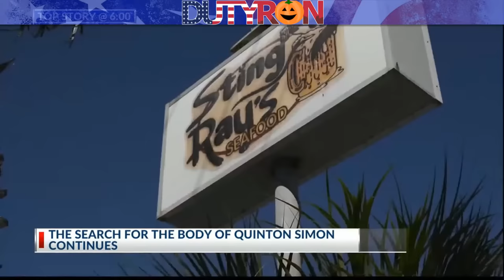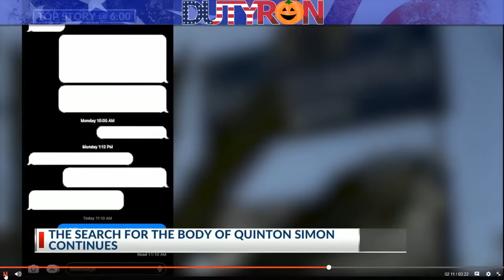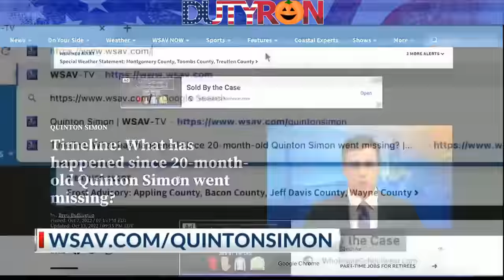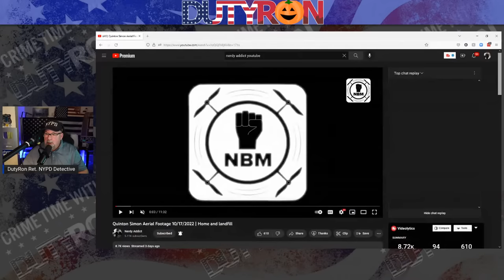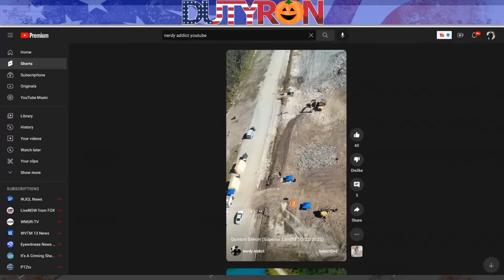Quinton Simon case live coverage on Crime Time With DutyRon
The Chatham County Police Department is
continuing its search and investigative efforts in the case of Quinton Simon.
Twenty-month-old Quinton Simon was last seen at his home in the 500 block of Buckhalter
Road at 6 a.m. Wednesday morning, and was reported missing at approximately 9:40 a.m. He
was wearing a light blue Sesame Street shirt and black pants.

Today the Chatham County Police Department – with the assistance of the FBI – executed
search warrants and continued interviewing those who might have information that could be
helpful in the investigation. Searches in concentrated outdoor areas are also continuing.

Other tips and information
should be sent through the department’s online tip form found
. You can also call Crime Stoppers at 912-234
2020, where tipsters are anonymous and may qualify for a cash reward.

Please Note All content including the presentation thereof on this channel is the property of DutyRon LLC. and protected by U.S. and international copyright laws. You may not copy, reproduce, distribute, transmit, modify, create derivative works, or in any other way exploit any part of copyrighted material without the prior written permission.

00:00 - Intro & Welcome

4:51 - WSAV News coverage and their interview with Diane McCarta, the babysitter

8:30 - Discussion on reports that Quinton’s mother and grandmother were seen at a local bar after authorities were search for baby Quinton

9:45 - Continuation of the interview with Diane McCarta and discussion on the landfill search

15:48 - WJCL coverage of the landfill search

20:10 - Discussion on the comment the police do not feel the mother is a flight risk and the similarities to Brian Laundrie

24:05 - Continue the news coverage

26:18 - Discussion on the search

30:17 - News 3 news coverage with the still photo of Leilani, the mother partying at a bar and looking at the search photos

37:46 - Let investigators do their work and not do your own investigation

42:41 - Continue of the news coverage

46:23 - Answering questions

49:56 - Continue of the news coverage

51:48 - Going over Leilani’s charges and why she is on probation

57:38 - News coverage on the cost of the search of this size and the counties response to the cost

1:02:58 - Looking at the Nerdy Addicts’s video with the aerial footage

1:17:13 - Newsnation coverage on the search

1:21:07 - Final thoughts

1:23:18 - Outro